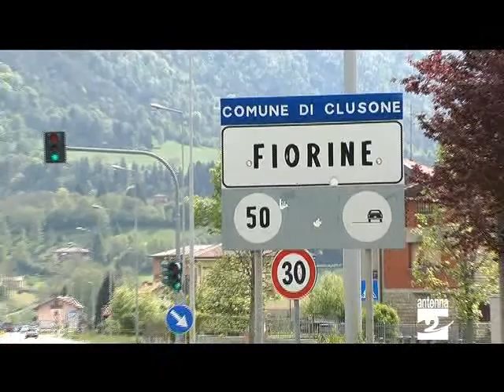Clusone prova a far squadra per il centenario della Pro Loco Antenna 2 TV 25012013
Ai piedi dell'Orologio si continua a lavorare in vista delle celebrazioni per il centenario della Turismo pro Clusone. Il 2013 è visto soprattutto come un'occasione per fare squadra e dare nuova vitalità alla cittadina. Sentiamo cosa ci ha detto l'assessore a Turismo e Commercio Lorenzo Balduzzi.